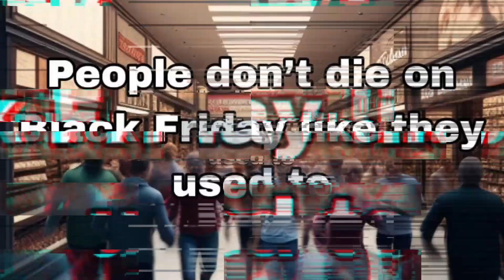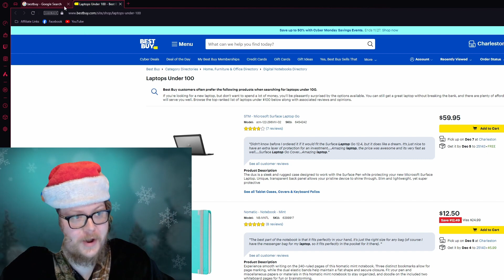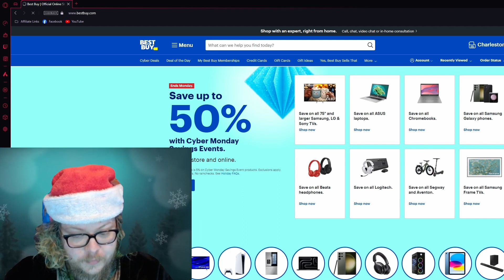Black Friday Ain't What It Used To Be 🔥MAKE BLACK FRIDAY GREAT AGAIN!🔥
Get ready to trade in your battle gear for a feathered pillow and your war cries for compliments, because Black Friday isn't what it once was..